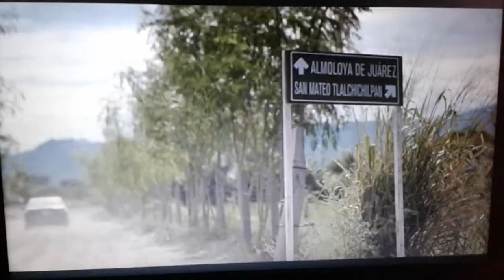El Chapó capítulo 8 temporada 3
La plantación de la fuga